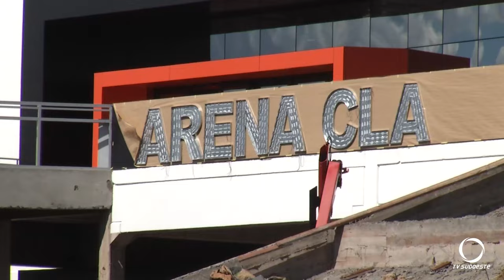Arena Cláudio Petrycoski aguarda liberação para inaugurar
Gestão Pública: A Prefeitura de Pato Branco aguarda liberação para inaugurar a Arena Cláudio Petrycoski.